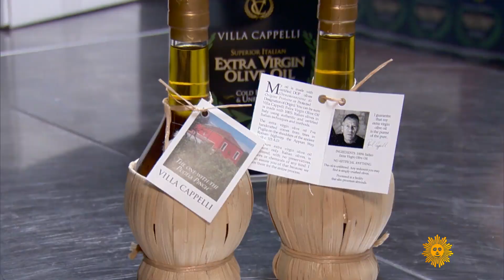Italy's olive trees are dying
For thousands of years olive trees have sustained the Puglia region of Italy, producing 40 percent of the nation's olive oil. But now a pathogen from the New World is threatening to destroy this plant and the livelihoods of olive farmers. Seth Doane reports on efforts to halt the spread of xylella fastidiosa, which is killing olive trees by the millions.